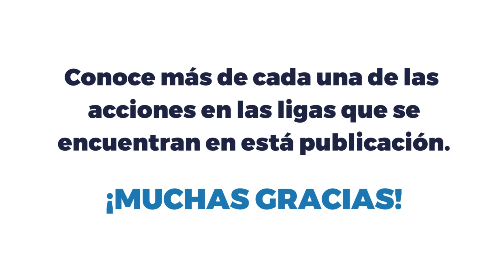ACCIÓN SOCIAL INDO TELETÓN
Este mes y en noviembre nos unimos al Teletón.
Necesitamos de tu participación para ayudar a los niños del Teletón💜
¡CONTAMOS CONTIGO!